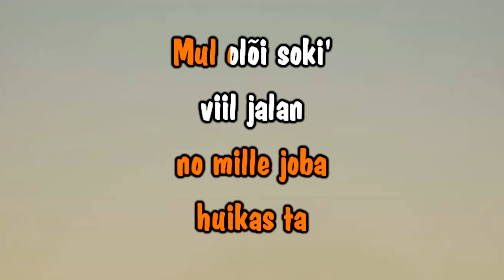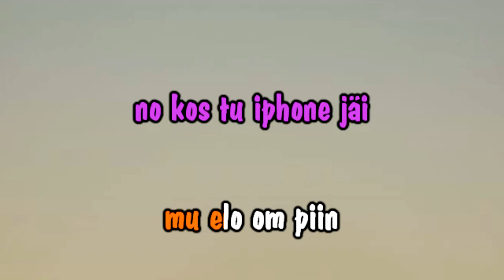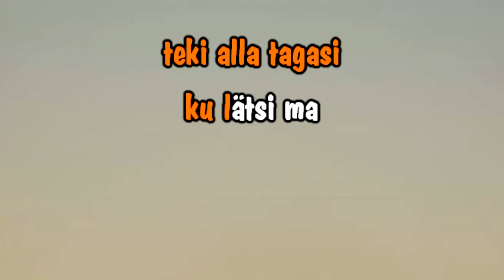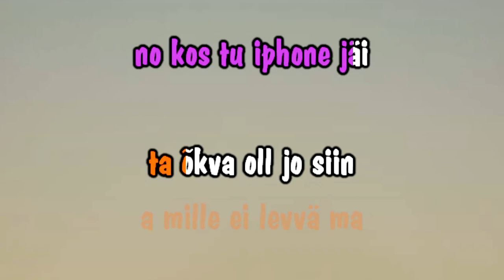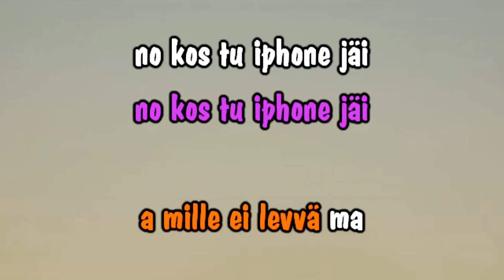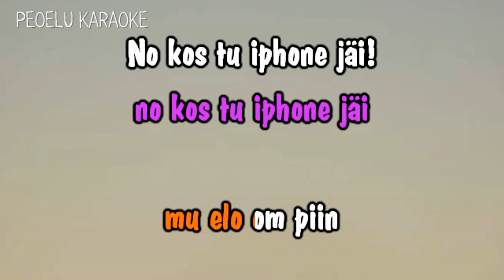Sirli ja Kerli Hellamaa - No kos tu iPhone jäi! (karaoke lyrics video)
Muusika ja sõnad: Sirli & Kerli Hellamaa

Sõnad:

Kellä õs kuulõ ja iphone oll tühi
uneti panda tu laatma
Imä huikas köögist tulõ’ süümä
no mille joba huikas ta

Mul olõi soki’viil jalan, mul om pahõmpidi pusa
mul om tegemädä hiusse o my god
mul om pakkmata koolikott
ja kohe jäi mu mobla
aru ma ei saa

REF: No kos tu iphone jäi

Koolist tulli kodo
mul õs ole’pallo oppi'
Teki alla lätsi naksõ sõpradega chätmä
teksõ’mõnõ’pildi'ja instassõ'pandsõ
pildi’olli tõsitsõ tu õs ole määndõ nali ja
kõigile ju tiidä’ et kõtt lätt tühäs ja
Lätsi siis küüki ja tekse veidü süvvä
teki alla tagasi ku lätsi ma
telefoni inämp es levvä ma

Vanõmpa jo tahassi, et olõssimi parõmpa
aga na ei arru saa, et mul om suurõmp murõ jaa